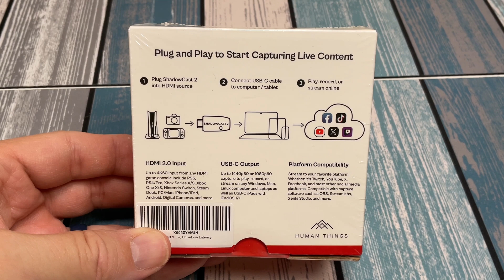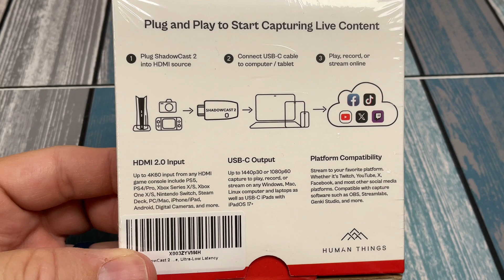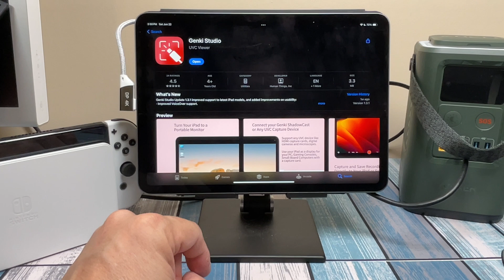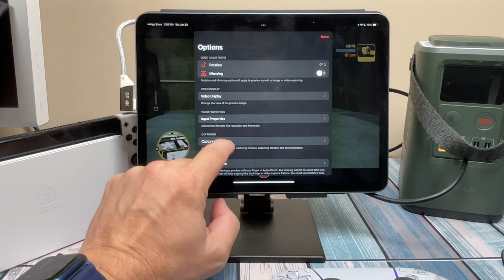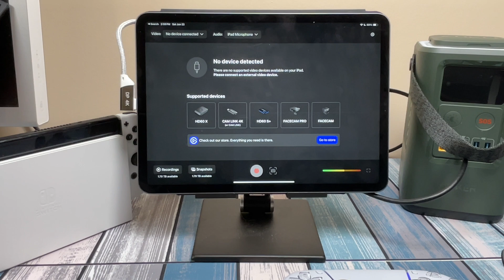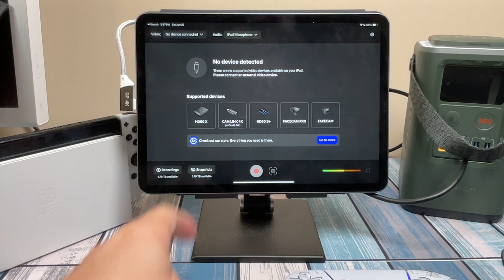Use an iPad Pro (or Laptop!) as a Portable Monitor - Shadowcast 2 Review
In this video, I test and review the Shadowcast 2, which is a super portable video capture device which also allows you to transform your ipad or laptop into a portable monitor!  The device works great and the software is impressive.  Check it out if you are looking for this type solution.

If you want a full capture card with HDMI passthrough, check out the Shadowcast 2 Pro:

Support FamilyGeekery by Getting a Good Deal for Yourself!
Pretty Litter - Get a free bag of our favorite kitty litter

Chapters
00:00 Introduction
00:40 Specs
01:59 Unboxing
03:43 iPad Pro Test
10:02 Laptop Test
12:13 Summary